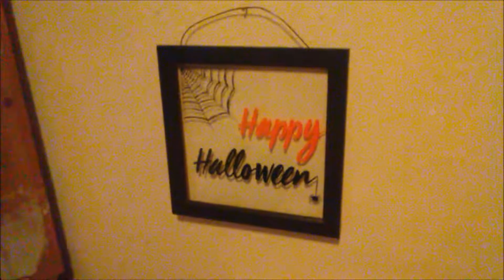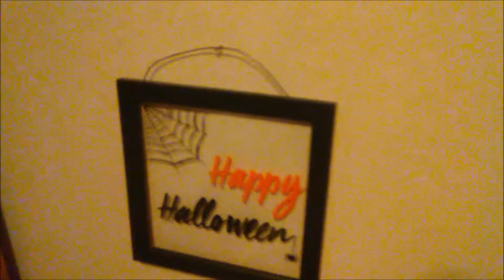Decorating for Halloween Part 1 | Quetzalli Velazco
Hola chichas!!!
I know it's short video but I only got few things in Target, Dollar store and things I have in my apartment. Which it only cost me under $20 budget, that's good news. Don't worry the Part 2 will be little longer than Part One. If you want to see behind the scene, follow me on Snap chat or Instagram. I posted it like every day.  I hope you have wonderful October month and be safe.